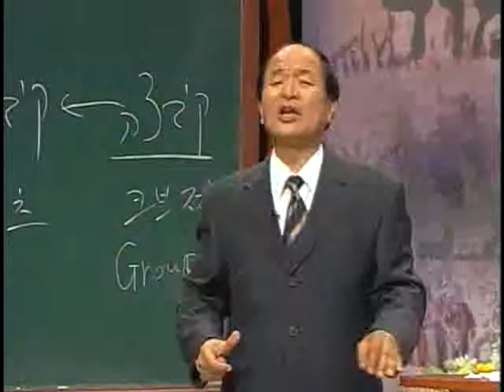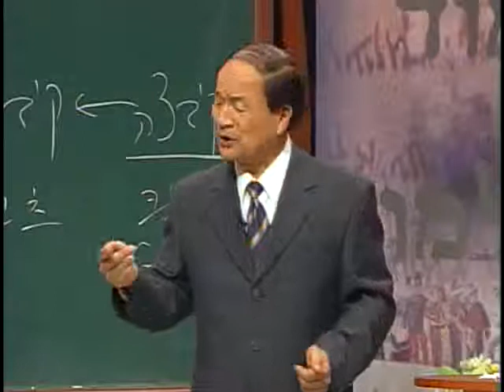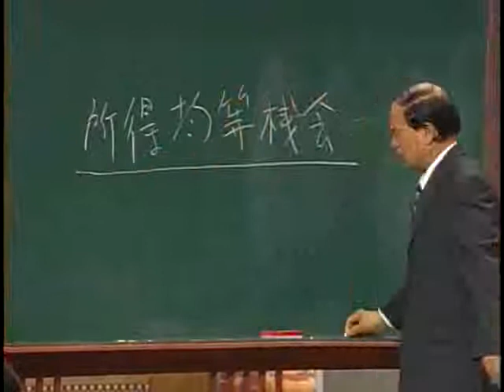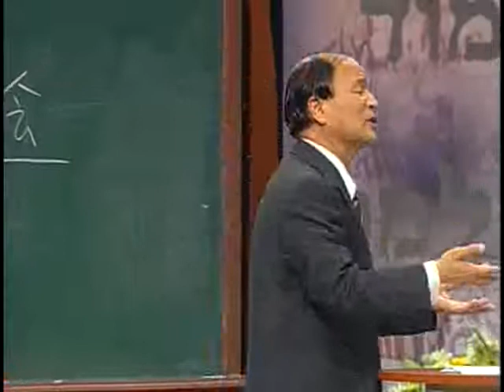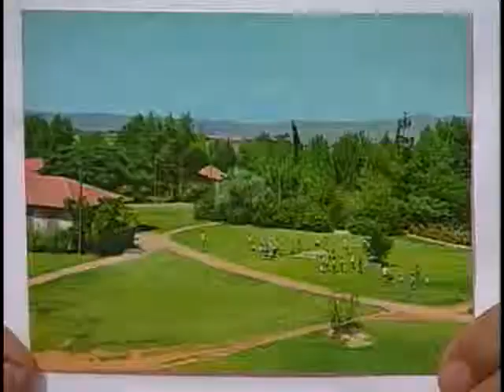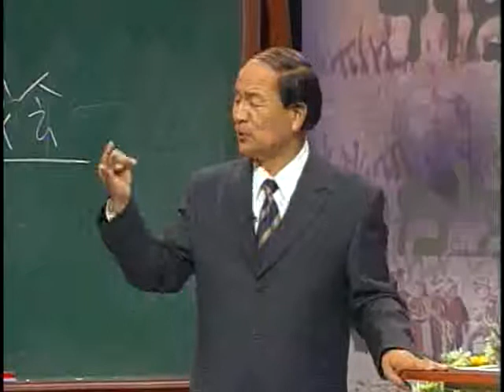EBS 기획 시리즈 - 38강, 키부츠의 출현과 운영_#003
EBS, EBS 기획 시리즈, 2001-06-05, 38강:키부츠의 출현과 운영

국가 건설의 목적으로 시작된 키부츠가 이스라엘 경제의 원동력이 되고 있는 이유에 대해 알아본다